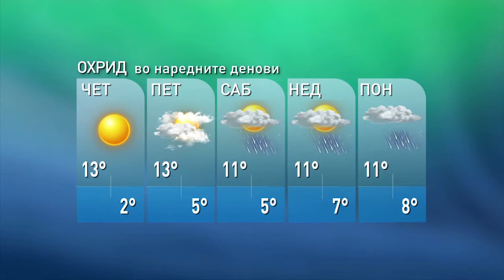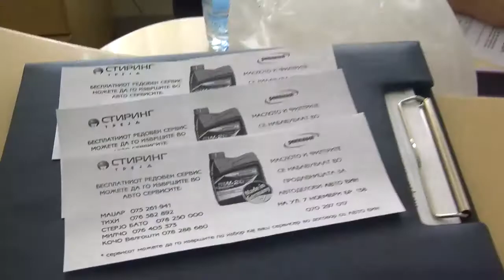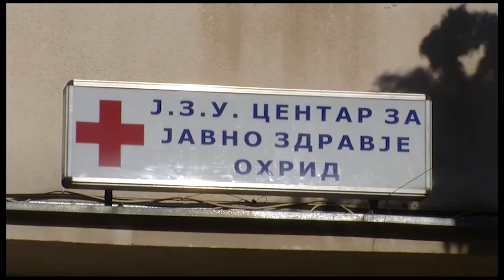ТВМ Дневник 23 11 2016